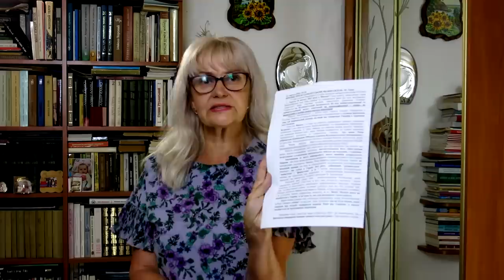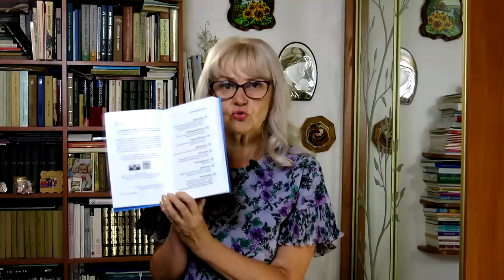Ленд ліз + Ліз Трас = перемога ЗСУ | Ірина Фаріон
ВПЕРШЕ ПРО БУДАПЕШТСЬКИЙ МЕМОРАНДУМ: Ліз Трасс
01:13 5 вересня 2014 – зашморг Мінських угод
04:04 31 серпня 2015 – спроба конституційного перевороту від Порошенка
13:53 Блог Ірини Фаріон: Вперше про Будапештський меморандум: Ліз Трас